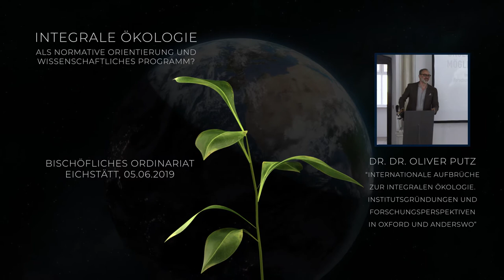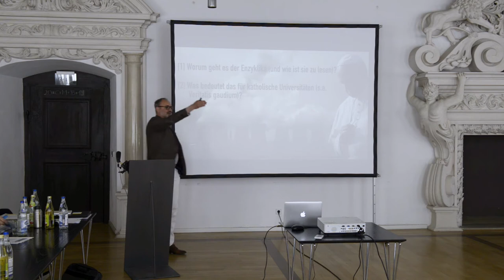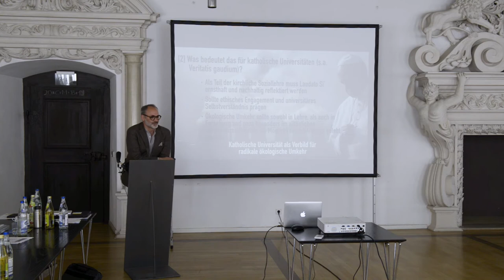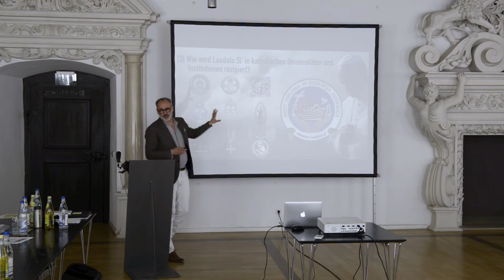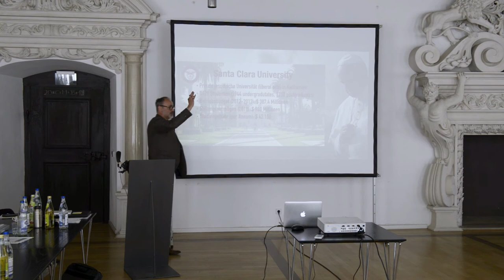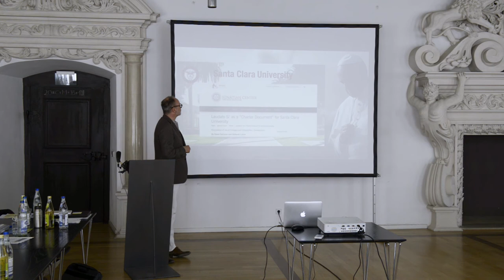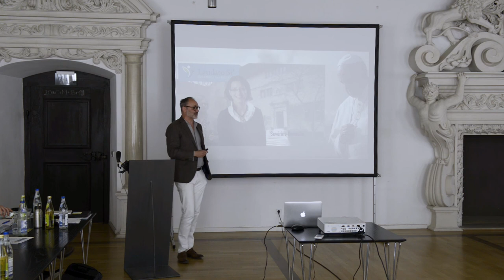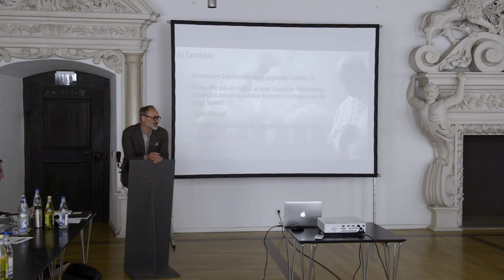5. Dr. Dr. Oliver Putz - "Internationale Aufbrüche zur Integralen Ökologie"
Vortrag "Internationale Aufbrüche zur Integralen Ökologie. Institutsgründungen und Forschungsperspektiven in Oxford und anderswo" von Dr. Dr. Oliver Putz, Affiliate Scholar am Institut für transformative Nachhaltigkeitsforschung (IASS Potsdam), beim Workshop "Integrale Ökologie als normative Orientierung und wissenschaftliches Programm?" am 5. Juni 2019 in Eichstätt.

Der Workshop wurde im Rahmen des Laudato Si'-Projekts, das die Katholische Universität Eichstätt-Ingolstadt und die Vereinigung Deutscher Wissenschaftler (VDW) e.V. gemeinsam durchführen, in Kooperation mit dem Referat Weltkirche der Diözese Eichstätt durchgeführt.